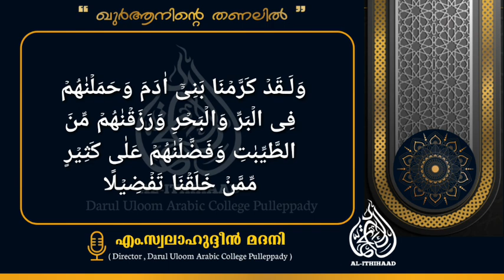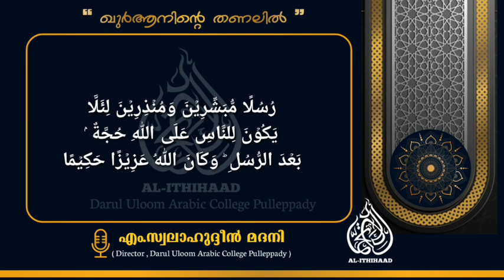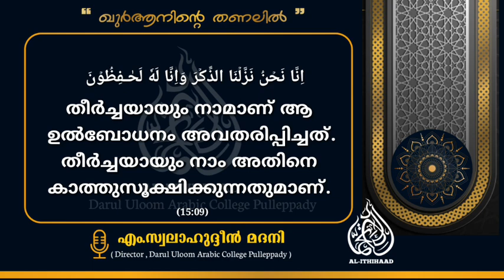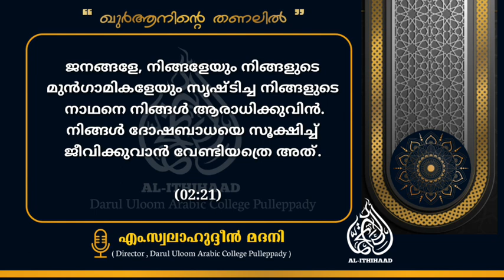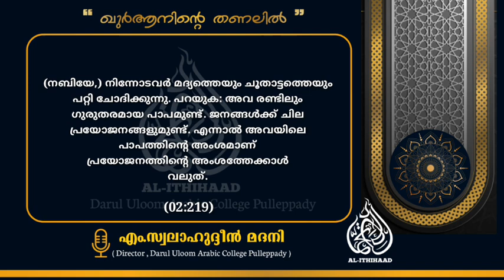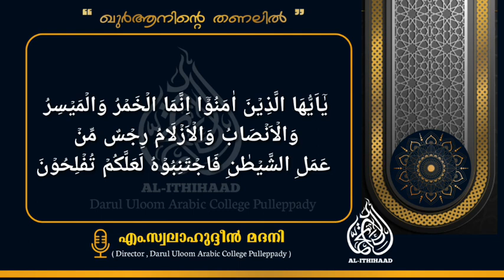സംസ്കരണത്തിന്റെ വഴി|🎙 എം.സ്വലാഹുദ്ധീൻ മദനി| ഖുർആനിന്റെ തണലിൽ | AL-ITHIHAAD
ക്ലാസ്സ് - 4 ശ്രദ്ധിച്ച് കേൾക്കുക.ശേഷം ക്വിസ്സ് പ്രോഗ്രാമിൽ പങ്കെടുക്കാം.
തിരഞ്ഞെടുക്കുന്ന വിജയികൾക്ക് സമ്മാനങ്ങൾ  🎁
അവസാന സമയം : *18/04/2021രാവിലെ 5വരെ*
DARUL ULOOM ARABIC COLLEGE PULLEPPADY